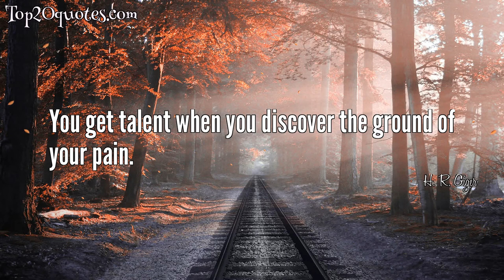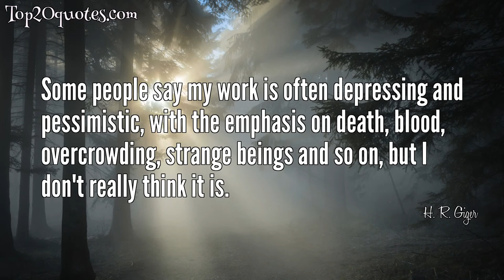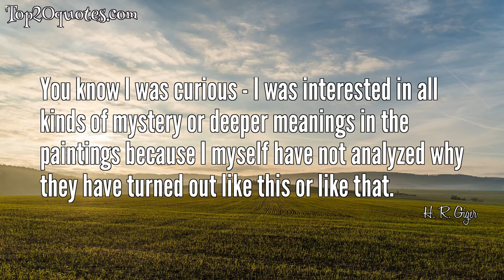🛡 Top 16 Quotes of H. R. Giger - Painter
Top 16 Quotes of H. R. Giger:
 ✪ There is hope and a kind of beauty in there somewhere, if you look for it.
 ✪ A good many people think as I do. If they like my work they are creative . . . or they are crazy.
 ✪ You get talent when you discover the ground of your pain.
 ✪ When the mouth is closed it looks very voluptuous, beautiful. But when it opens its jaws the tongue inside the mouth is more like a spear... also very suggestive... which penetrates the head with greater velocity, snagging bits of brain. From Beauty to the Beast.
 ✪ Some people would say my paintings show a future world and maybe they do, but I paint from reality. I put several things and ideas together, and perhaps, when I have finished, it could show the future.
 ✪ My paintings seem to make the strongest impression on people who are, well, who are crazy.
 ✪ The Dutch customs once thought my pictures were photos. Where on earth did they think I could have photographed my subjects? In Hell, perhaps?
 ✪ Some people say my work is often depressing and pessimistic, with the emphasis on death, blood, overcrowding, strange beings and so on, but I don't really think it is.
 ✪ I like elegance. I like art nouveau; a stretched line or curve. These things are very much in the foreground of my work.
 ✪ The designs and my credit have been stolen from me, since I alone have designed the Alien. So why does Fox not give me the credit I rightfully earned? As for those responsible for this conspiracy: all I can wish them is an Alien breeding inside their chests, which might just remind them that the Alien father is HR Giger.
 ✪ In an age in which the classic words of the Surrealists— 'As beautiful as the unexpected meeting, on a dissecting table, of a sewing machine and an umbrella'—can become reality and perfectly achievable with an atom bomb, so too has there been a surge of interest in biomechanoids
 ✪ The creature we finally ended up building is biomechanical to the extent that he has physically grown into, or maybe even out of, his seat, - he's integrated totally into the function he performs.
 ✪ You know I was curious - I was interested in all kinds of mystery or deeper meanings in the paintings because I myself have not analyzed why they have turned out like this or like that.
 ✪ To wear something like that your whole life is the largest compliment someone can pay to you as an artist.
 ✪ You know, it was just another presentation of my work, and a funny one, because the cards are quite different from the normal Tarot deck, no?
 ✪ The more famous I get, the more I am tolerated, albeit with some head-shaking.
🖎 Author: H. R. Giger
♛ Career: Painter
📅 Life: February 5, 1940 - May 12, 2014